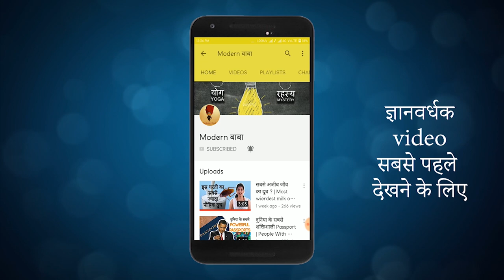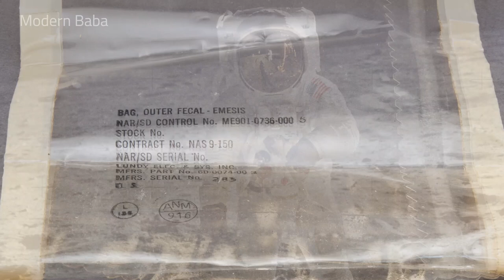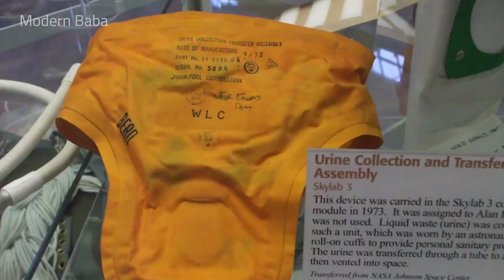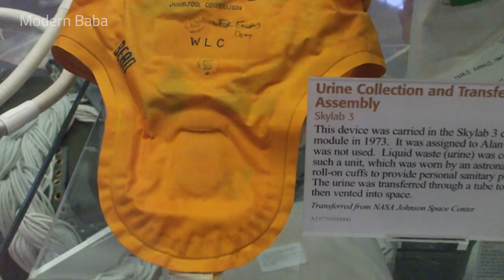बिना Toilet के अंतरिक्ष यात्री बाथरूम कैसे जाते हैं ? How Astronauts Went To Bathroom | Modern Baba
Bathroom breaks on the moon? Forget about it. There were no toilet in spaceship of Apollo Missions, so how did astronauts went to the bathroom.

List & Links Of Products (Click on link to purchase products):
• Airwick Freshmatic 'Scents of India' Air-freshner Complete Kit [Machine + Hills of Munnar refill - 250 ml]
• Microshield Handrub Blue Surgical Handwash
• Dolphy ABS Liquid Soap Dispenser
• Dolphy Automatic Hand Dryer
• ALTON ALD730 ABS Multifold Tissue Dispenser